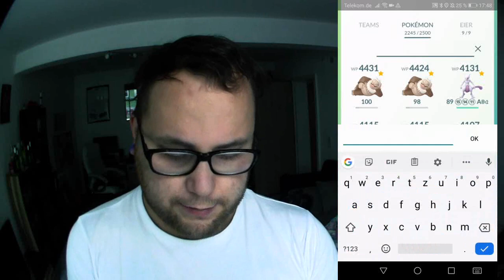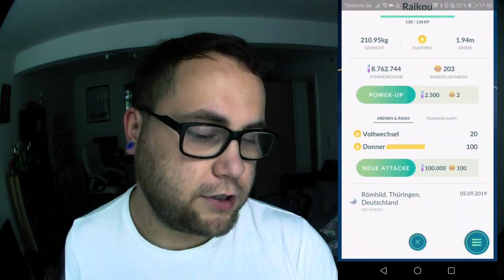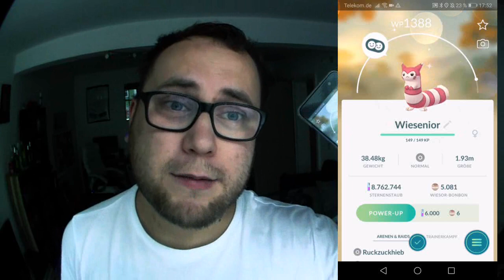Shiny Wiesor & Senior + Raikou (Ultra Bonus Woche 1) | Pokémon GO Deutsch # 435